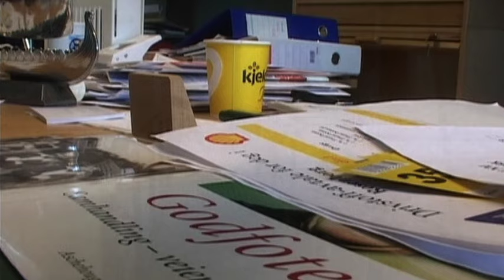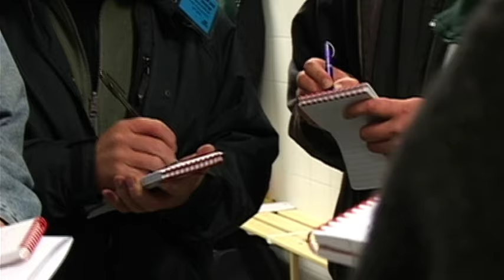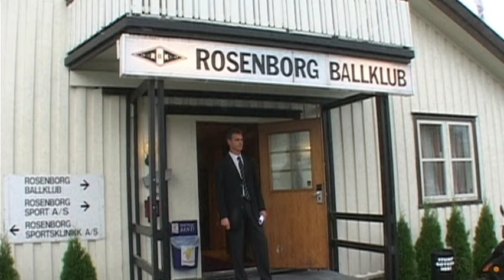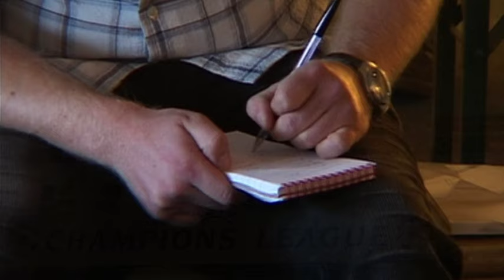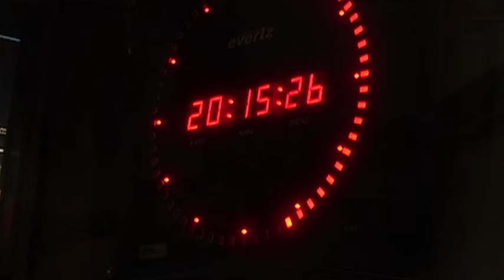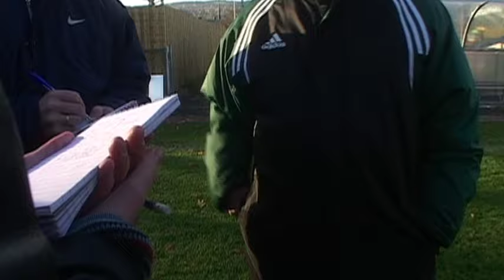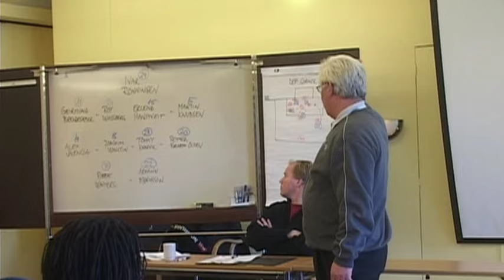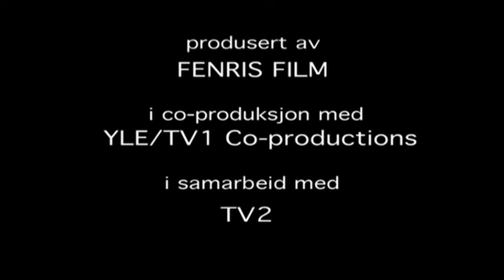Fotballens urkraft | Nils Arne Eggens avskjedssesong i 2002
Nils Arne Eggen er i fokus når han leder Rosenborg i sin siste sesong etter å ha meldt om at han slutter som trener etter 2002-sesongen.

Dokumentaren ble først publisert i 2003. Fenris Media av Tore Buvarp og Aslaug Holm er produsenter. Takk for Tore Buvarp for tillatelse til bruk på Rosenborgs YouTube-kanal.